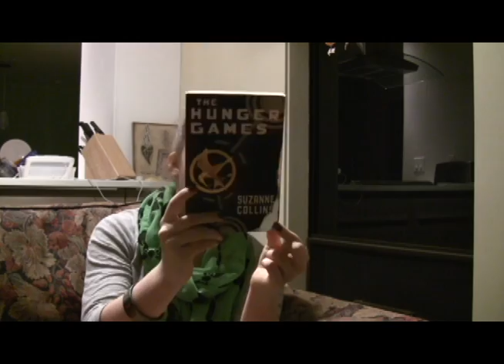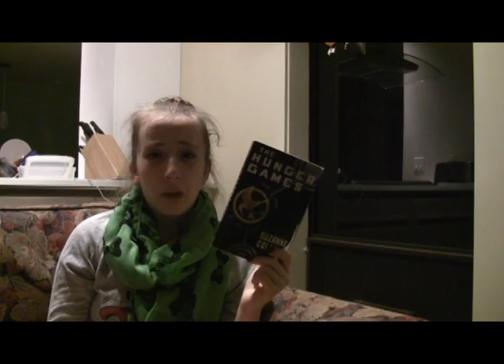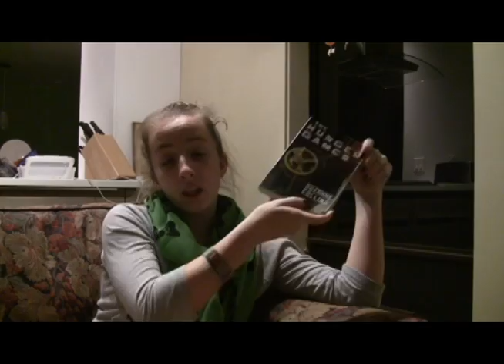What The Book: The Hunger Games by Suzanne Collins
In which I am overtired and therefore crazy and emotionalPEEEEETAAAAA

Any books I should read? Recommend them below!
Anything I should review? Recommend them below!
Any suggestions and/or food I should eat? Recommend them below!

xoxo,
J